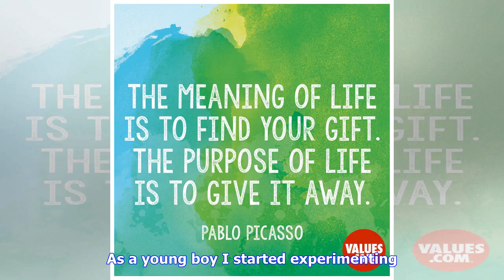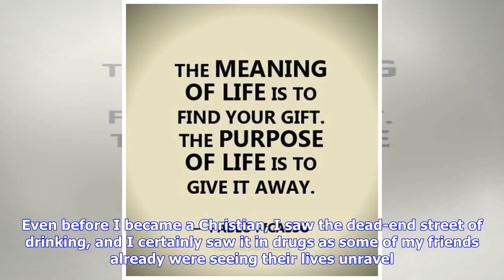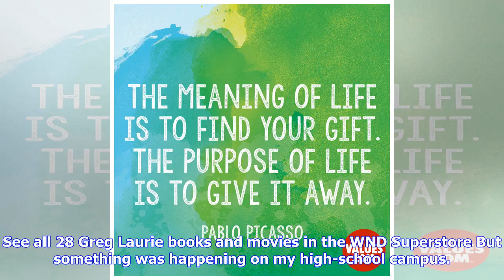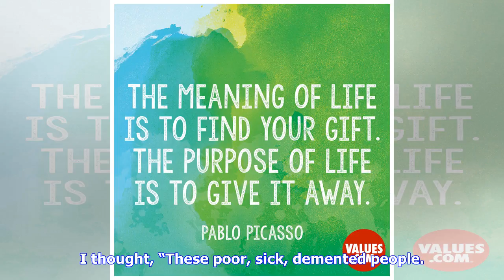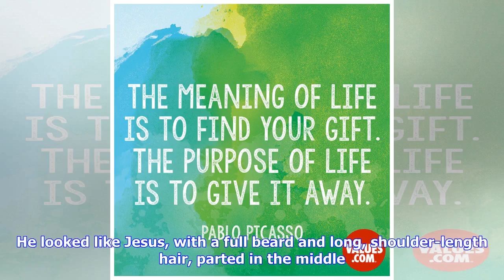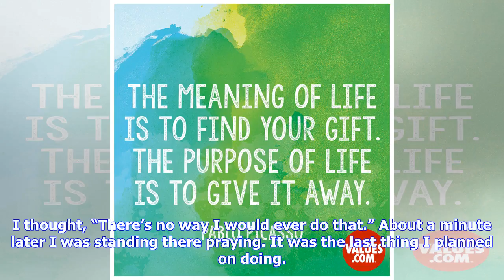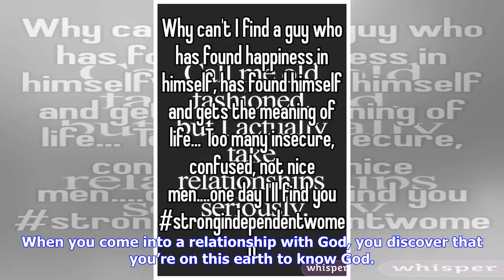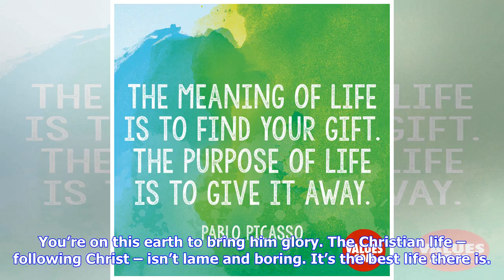Breaking News | The day I found the meaning of life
I think we all have questions we would like to ask God. How wonderful would it be to sit down to a cup of coffee with Jesus and say, “I have a few things I wanted to ask you about.” We’re all searching in life. We’re all searching for something. At a very young age I started asking, “What is the meaning of life?” This was because I had to grow up fast, being raised in an alcoholic home with a mom who was absent and really no father to speak of. I was searching for purpose and meaning in my life.